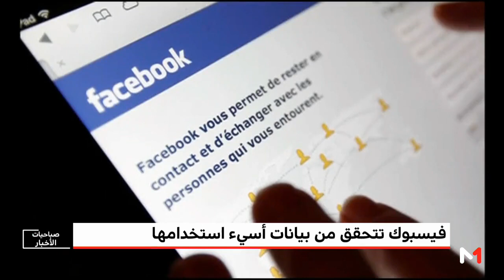أمريكا.. "فيسبوك" تتحقق من بيانات شخصية أسيء استخدامها